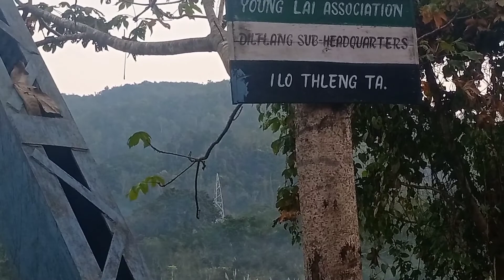Chawngtelui village&Bridge...vlog ve leh e😂😂😂